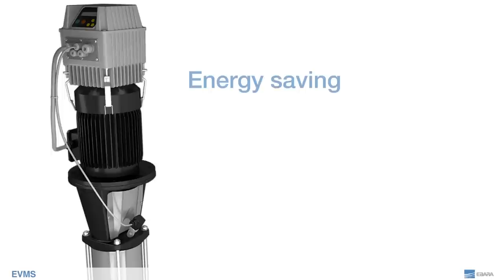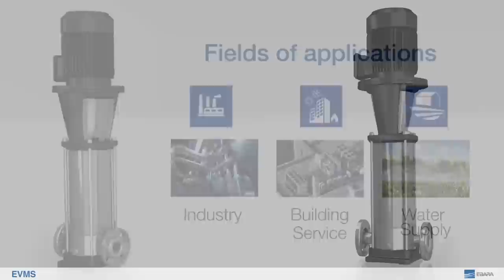New EVMS - Vertical Multistage Pumps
EBARA new vertical multistage pumps named “EVMS” are manufactured with the highest standards of quality, to achieve reliable operating performance by means of strict technical evaluation criteria and control programs that involve the whole manufacturing process.
We listen to the market. Our design is unique.
EVMS can offer the exceptional values through the cutting-edge solutions that best suits your needs.